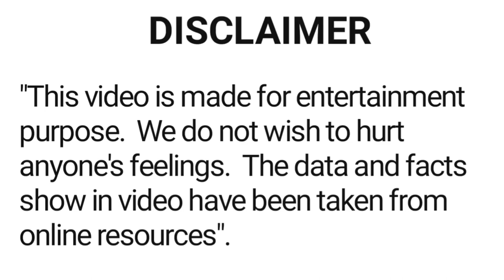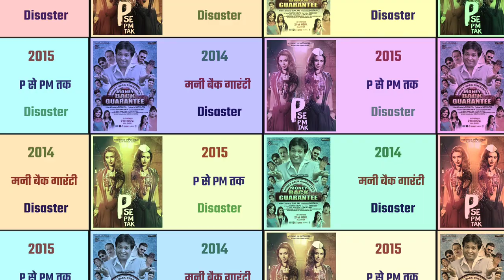youtube video #-EsemyVLWBM